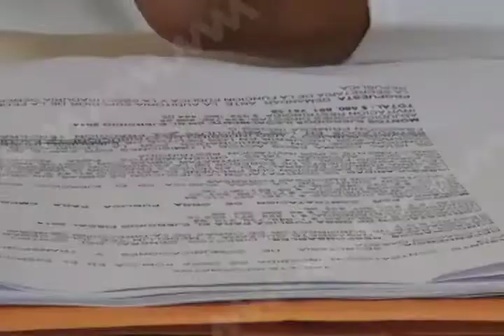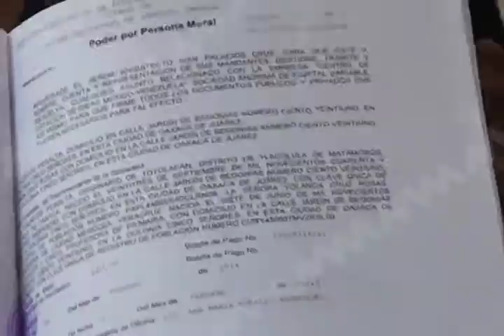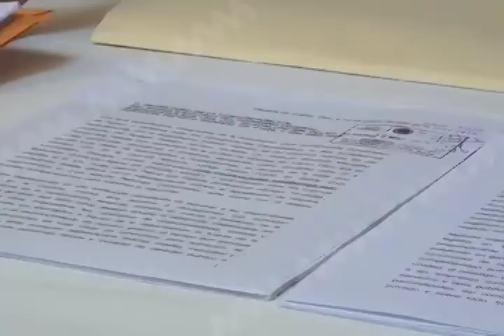CADCO denuncia irregularidades en la SCT Oaxaca (mvm televisión)